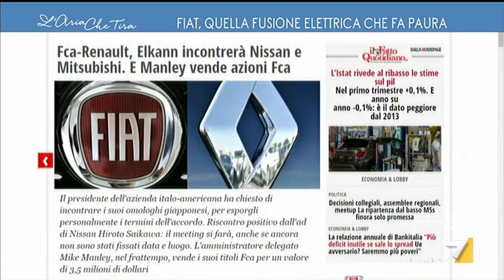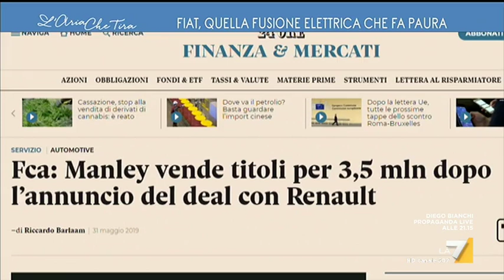Fusione Fiat, i lavoratori: 'Preoccupante che l'AD Manley di FCA abbia venduto le sue azioni'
Claudia Andreozzi raccoglie la protesta a Pomigliano d'Arco dei lavoratori che chiedono un intervento del governo nella crisi aziendale dello stabilimento ex Fiat